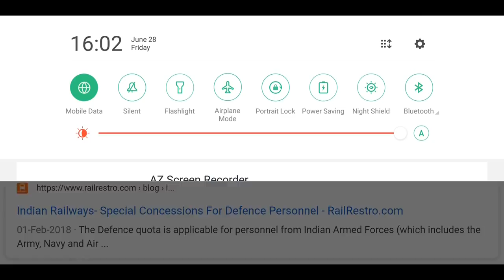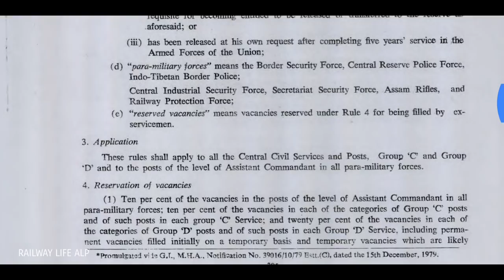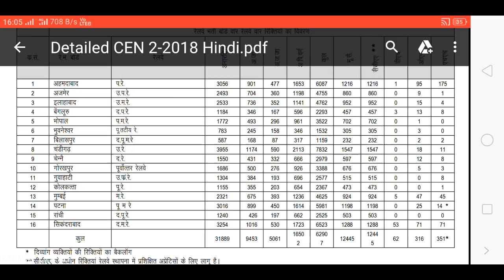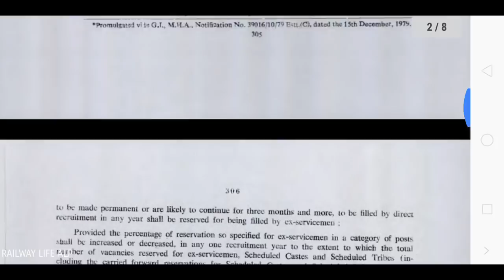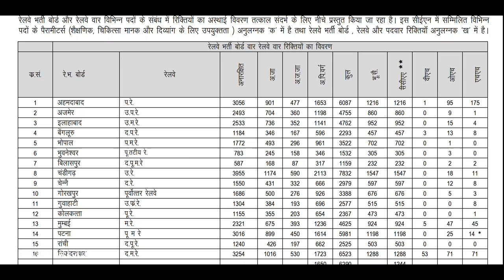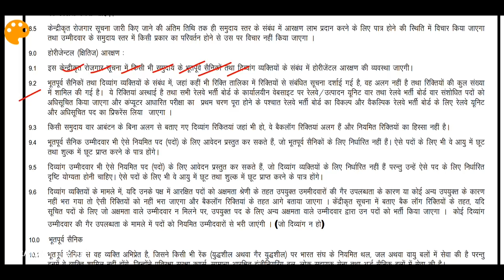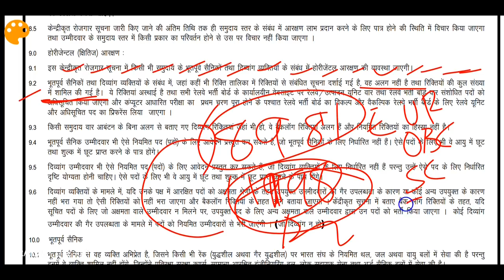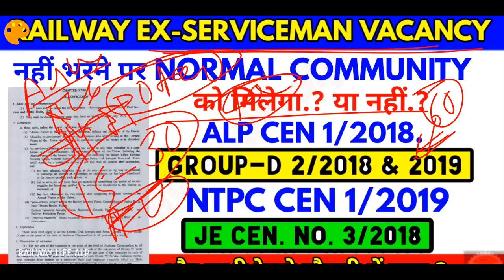Ex-Serviceman Post Normal Community को मिलता है क्या.? Railway ALP, group-D, NTPC JE Exam vacant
Railway Ex-serviceman post / Vacancy reservation in 10 Percent are not allotment for normal Community as per Railway notification or Ex-serviceman rule 1979 in general Condition.
Railway Alp Ex-serviceman post allotment done only Ex-serviceman or if vacant then carry for next Vacancy. similar Railway Group-D Vacancy 2/2018 and RRC Cen. 1/2019 post of Ex-serviceman not allotment in normal Condidate or normal Community UR/OBC/SC/ST Condidate. also Railway NTPC Ex-serviceman post or Railway JE Ex-serviceman only Applicable for Ex-serviceman Condidate.